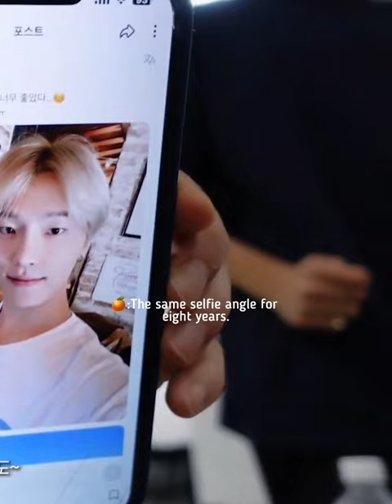Seungkwan reaction to DINO changing his laughs sound😅😆seventeen